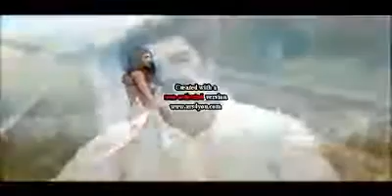Cengiz Yurtseven - Nerdesin Sen [© Gündem Müzik]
GÜNDEM MÜZİK & FİLİM SUNAR.